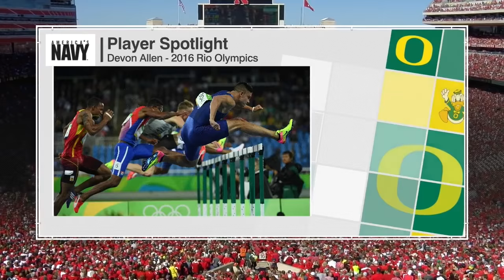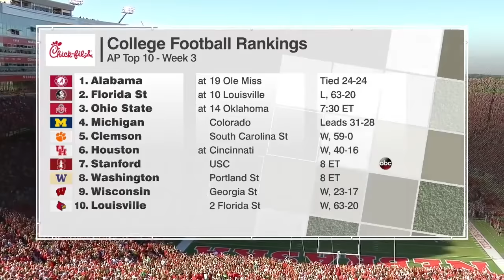2016 - #22 Oregon at Nebraska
#22 Oregon Ducks at Nebraska Cornhuskers